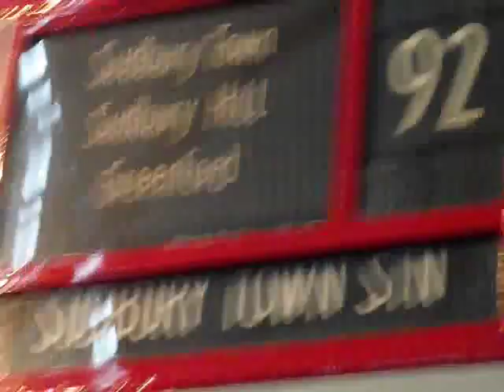92 to Sudbury Town Station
On the Blinds at the London Transport Museum